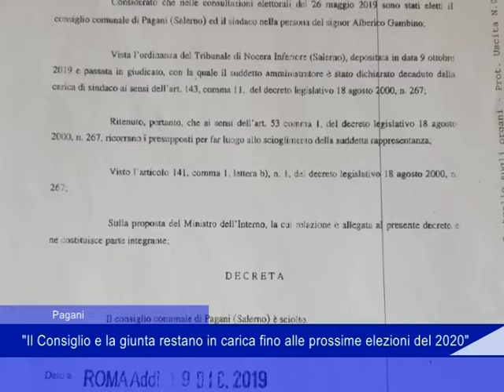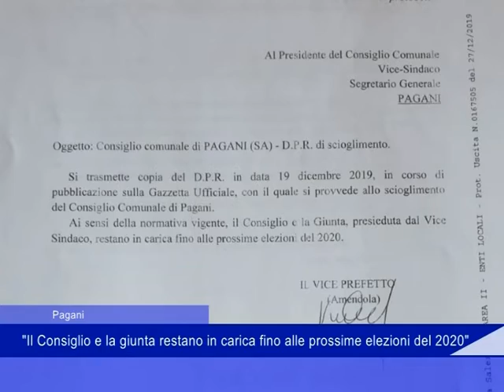Pagani: "il Consiglio e la giunta restano in carica fino alle prossime elezioni" - 09 Gennaio 2020